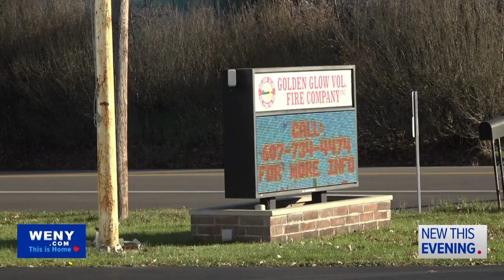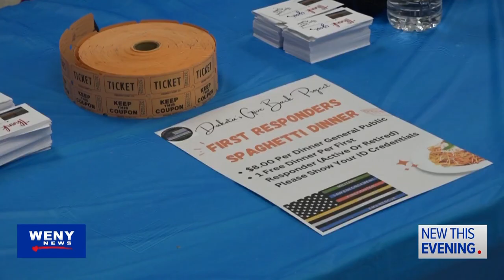Eleven-year-old Dakota's 'Give Back Project' brings spaghetti dinner to first responders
A spaghetti dinner for first responders was held in Pine City on Saturday and -- it was all hosted by an 11-year-old boy. Dakota's 'Give Back Project' started when he was five years old and gave goody bags to police officers but now, it is so much more.